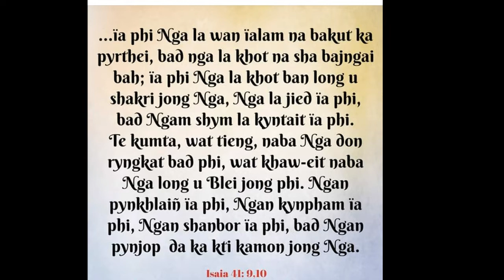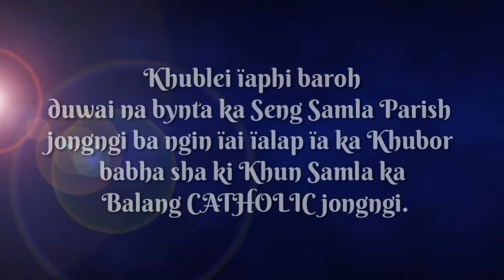Ka Touring programme ki Samla ha Mawhiang Kpermasi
Ka Lynti bneng,  ba ia ka music ngi shim na kane ka Channel i Balajied Kharkongor

Kumjuh ruh ïa kane ka channel i Bah John ba ngi shim ïa ki kyntien ba aimynsiem ïa ngi ki Samla na ka Dkhot ka Bible